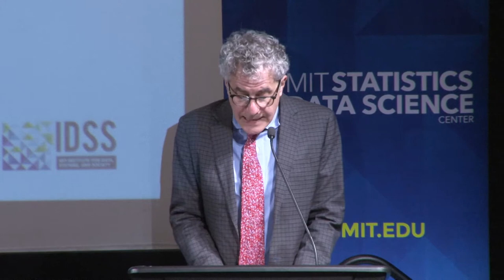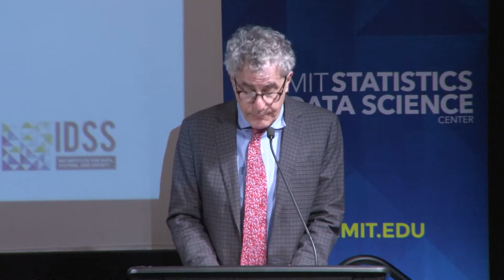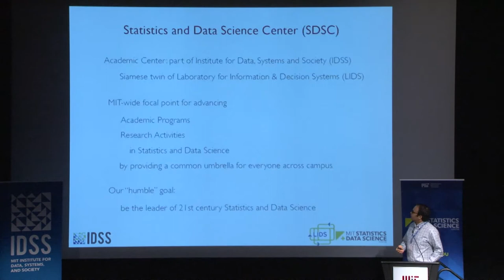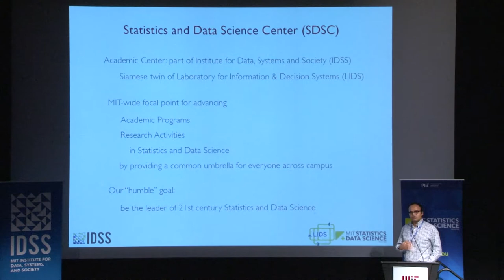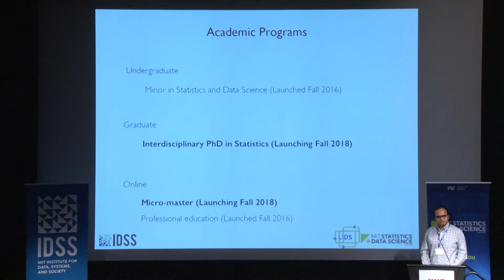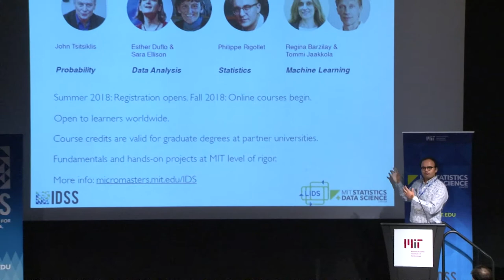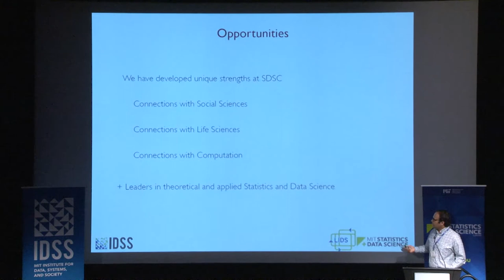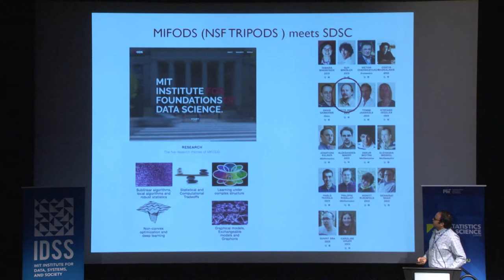SDSCon 2018 - Introductory Remarks